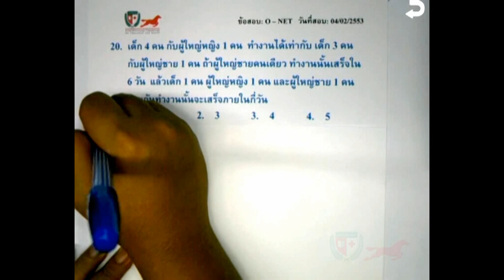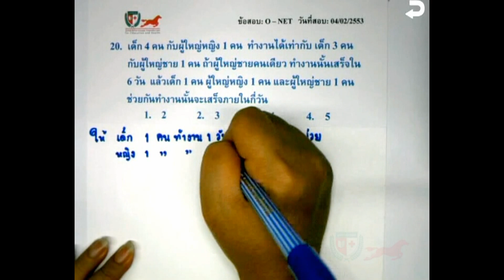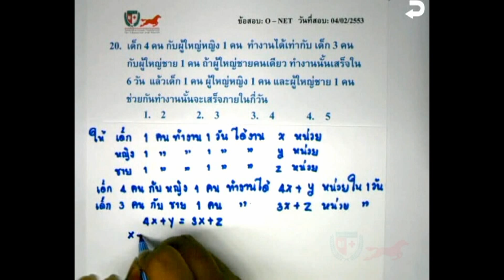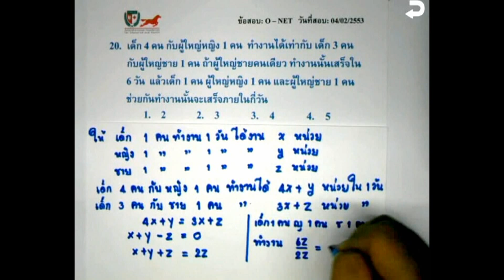เฉลยข้อสอบคณิตศาสตร์ O-NET ม.3 ปี 53 Part 20